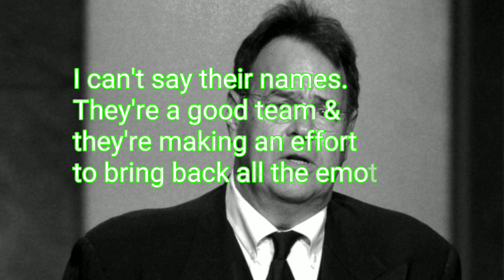Ghostbusters 3 - Ignoring The Reboot & Handing It Back To The Fans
Finally, we're getting the continuation that we've been waiting for. Fingers crossed they don't screw it up.